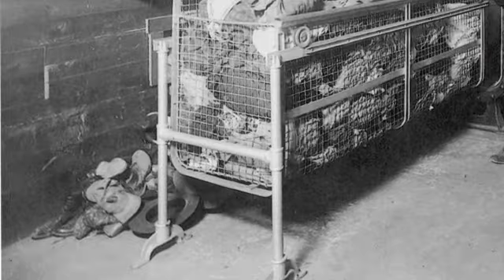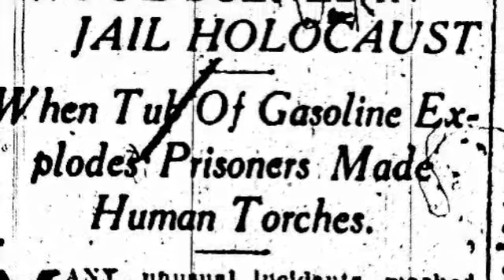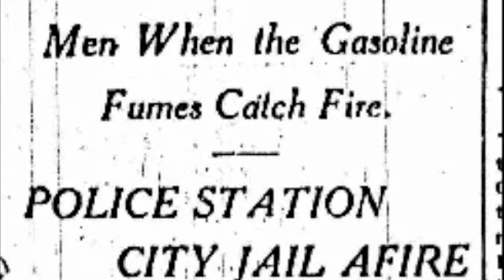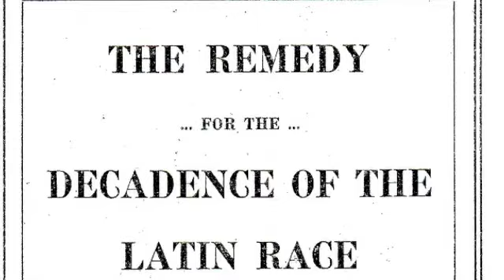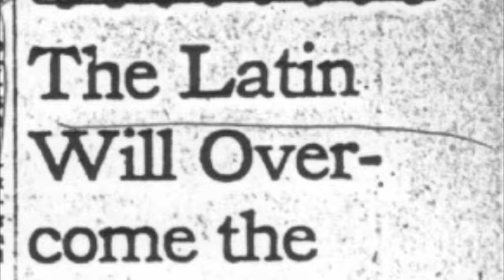Indignity on the border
An NPR story on the El Paso bath riots of 1917 led by Carmelita Torres, the Rosa Parks of the U.S.-Mexico border.